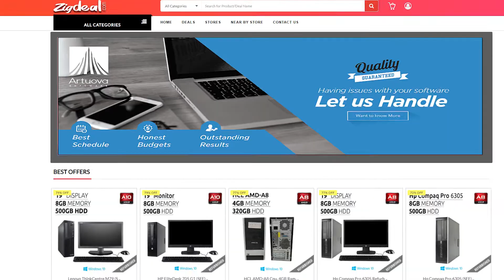Buy Refurbished Laptops | Desktops | Workstation | Servers | 6 Month Warranty | Pan India COD